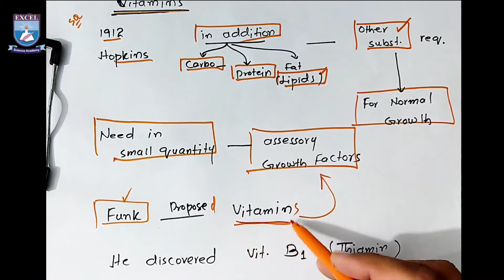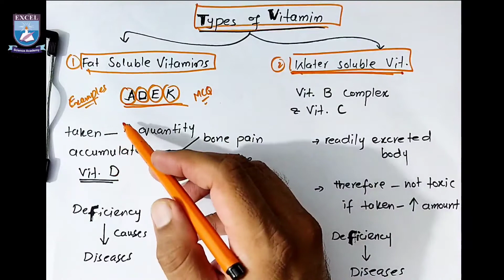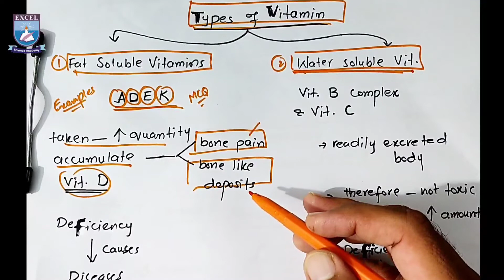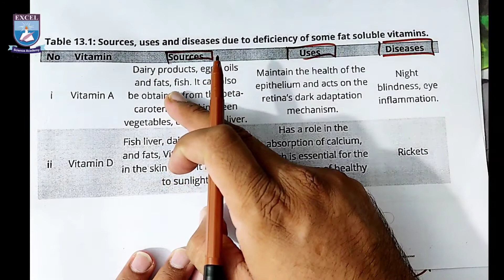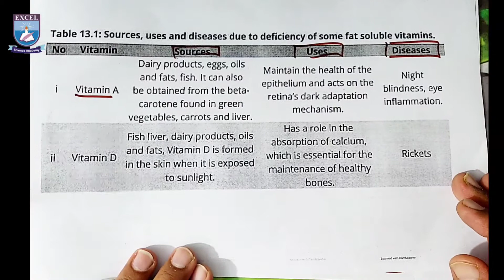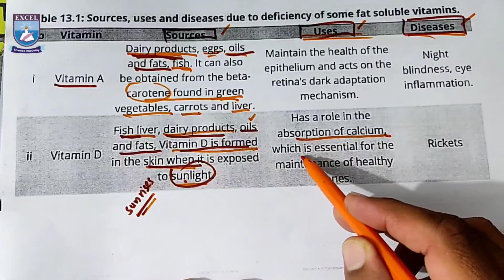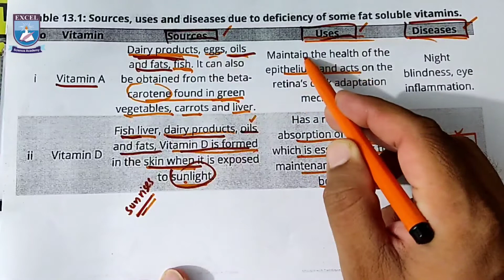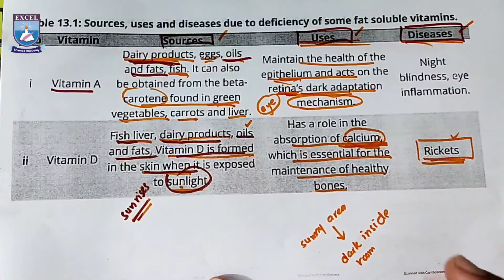Vitamins class 10 || 10th chemistry ch 13 lec 9 || urdu / hindi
The Excel Science Academy is free online lecture platform for the students of matric and intermediate to enhance their learning with our top and high qualified teachers who will provide you best and most learning experience. Each Tutor is well experienced and well qualified to give you better understanding of your related subject.